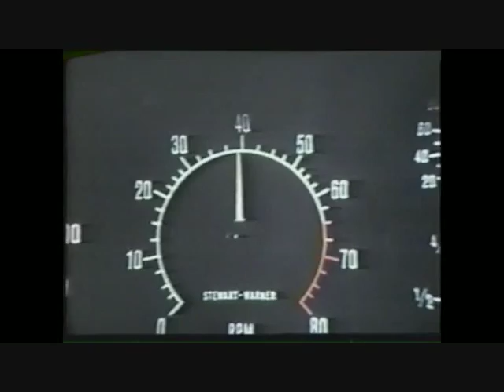The Delorean DMC 12 Prototype film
Short prospectus film of the nicest looking Delorean that was ever made - prototype! No song captures the dream of the DMC better than Summer Madness by Kool & the Gang